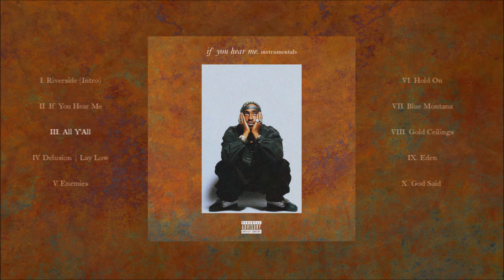All Y'All [Instrumental]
From the album "if you hear me.", released on June 16th 2016.

Contains samples from "The Human Game" by Lisa Gerrard & Pieter Bourke.